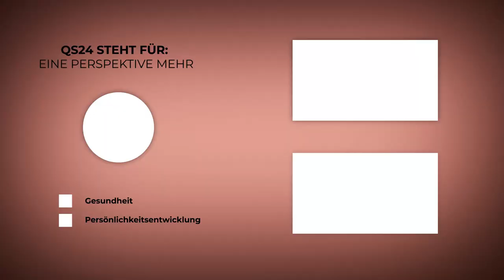Weihnachtsspecial: Ist Fisch wirklich so gesund? | Weihnachtsmenü | Doctor's Kitchen Talk | QS24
In dieser Festsendung zum Weihnachtsfest widmen wir uns dem Thema «Fisch». Ist Fisch wirklich so gesund? Enthält er viel Omega-3, hochwertige Aminosäuren und wichtige Mineralien aus dem Meereswasser? Oder ist es in der heutigen Zeit besser, auf Fisch zu verzichten, da die Gefahr der Belastung mit toxischen Metallen und Mikroplastik besteht? Freuen Sie sich auf eine festliche Sendung mit einem Delikatessen-Weihnachtsrezept!

▬  Rezept ▬▬▬▬▬▬▬▬▬▬▬▬▬▬▬▬▬
Hier geht es zu den Rezepten dieser Sendung:

▬ Experten ▬▬▬▬▬▬▬▬▬▬▬▬▬▬▬▬▬
Doctor's Kitchen Talk wird ihnen präsentiert von Dr. med. Friderike Wiechel und Giorgia Tessaro.
Sendungsnummer: DCT_221128-S06